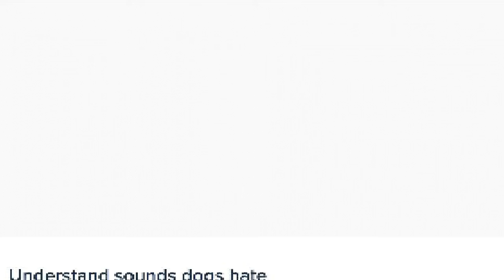Courtesy of CUTENESS,23,000Hz is optimally sound😇to hear of human's ear evolved,According to louisia